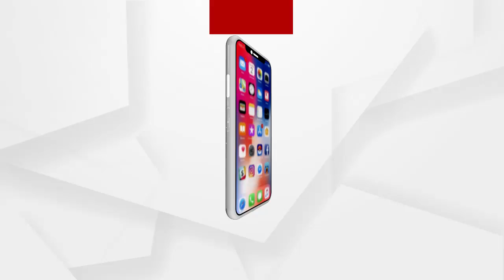ବାବା ପଞ୍ଚଲିଙ୍ଗେଶ୍ବର ମନ୍ଦିରରେ ଜାଗର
ବାବାଙ୍କ ଦର୍ଶନ ପାଇ ଭକ୍ତ ଖୁବ ଖୁସି। ଶୁଣନ୍ତୁ ସେଠାକାର ସାଧାରଣ ଲୋକଙ୍କ ପ୍ରତିକ୍ରିୟା.